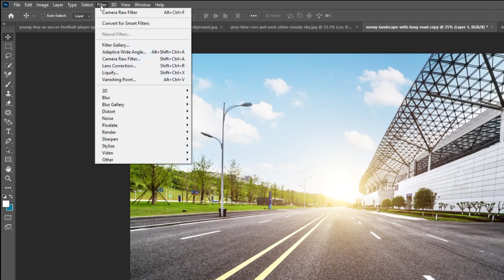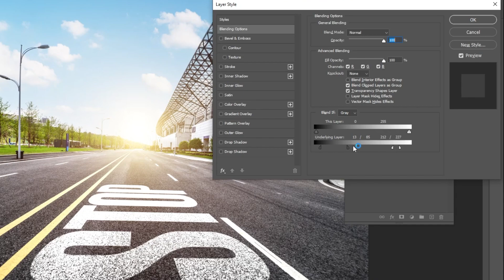How to Write Perspective Text in Photoshop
In this tutorial, i will show you how to create Realistic Perspective Text in Adobe Photoshop using vanishing point.

✅ Design like a Pro using Canva Templates